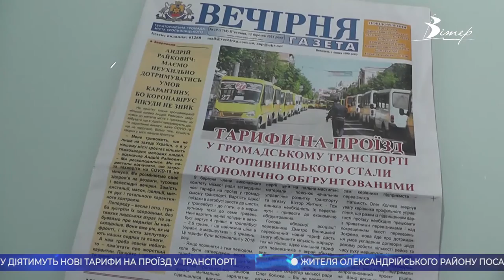Головні новини Кіровоградщини | 12 березня 2021 року | телеканал Вітер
- платити більше за проїзд у громадському транспорті кропивничани почнуть уже від суботи 13-го березня;
- близько 200 боєприпасів зберігав удома раніше судимий 36-річний кропивничанин;
- урочистості до Дня українського добровольця відбулися у Кропивницькому;
- олександрійські школярі привітати захисників з Днем українського добровольця;
- благодійний марафон арт-подій стартує цими вихідними у Кропивницькому;